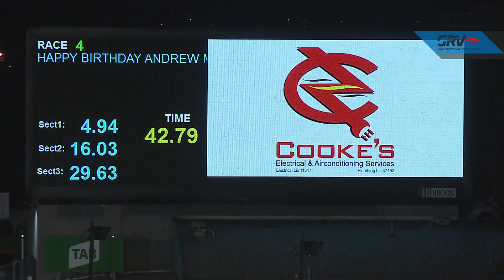MEA SAT 01 MAY 21 R4